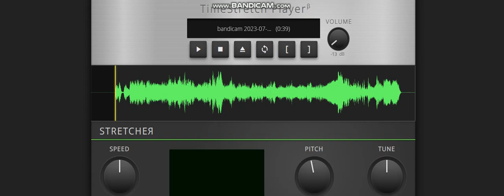Toon Disney's Mickey Mouse the Movie 2 McDonald's Commercail 2003 low pitched